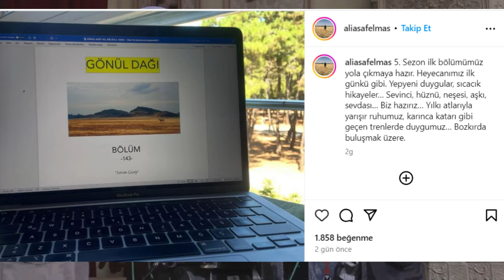GÖNÜL DAĞI 5. YENİ SEZON | Gönül Dağı sezon ne zaman başlıyor???